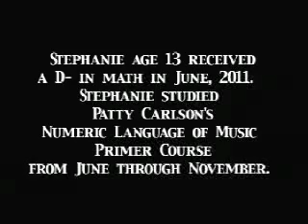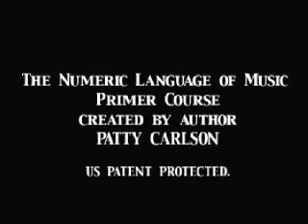Piano Logic Rapidly Increases Math Scores in Students: Interview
Music Education Advancement demonstrates accelerated and enhanced benefits in children's math scores.  The Numeric Language of Music Primer Course offers the music education industry new information from which previously known benefits between the study of music and the brain may be accelerated and enhanced.
The new music education primer course is protected under US Patent.